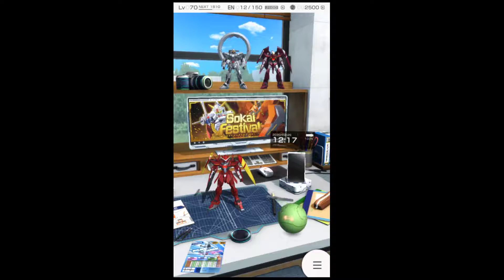Her Date With Destiny | Chapter 9 | Gundam Battle Gunpla Warfare